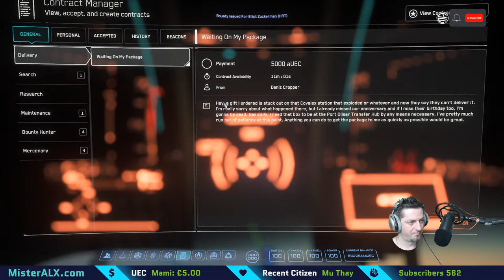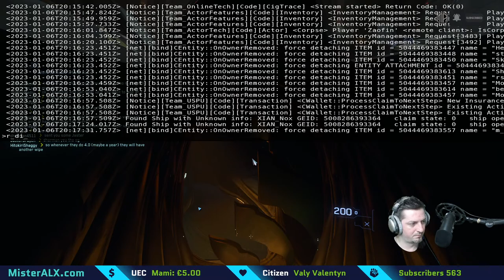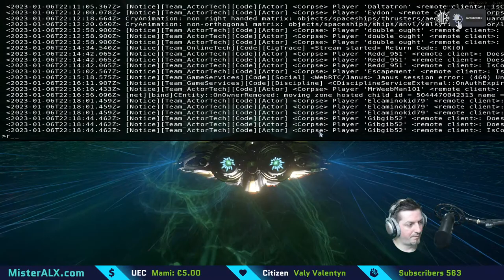[RO-EN] Star Citizen Dogfight & RolePlay Star Citizen! Day 23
Discord Servers That Support Me:
English ORG`s
Star Citizen Servers:
Pyro Freelancer Corps:
Speciality: Arms Dealer, FPS Combat
EvilOrg:
Speciality: Syndicate, Piracy, Smuggling, Hardcore Org
Artemis Medical and Rescue:
Speciality: Medical, Security
Star Citizen Players Who Actually Like The Game:
Romanian Star Citizen Server:
Sacrum Romanum Imperium:
Speciality: Freelancing
FiveM Servers:
Syrix Romania Roleplay
Medium Roleplay
Gaming PC:
- Processor: Intel ® Core ™ i9-10900K @3.70 GHz (20 CPUs) – Boost - 5.3 GHz
- GPU: Nvidia 3090 / 24 GB
- OS SSD 1 – 512  GB
- Gaming SSD 2 – 1 TB
- Files  HDD – 4 TB
- Cooling System: Noctua NH-D15 chromax black
- Gaming Monitor: msi Optix MAG Series 27" - 240 Hz
- Secondary Monitor: HP – 60 Hz
- Keyboard: Corsair K60
- Mouse: Logitech G403
- Microphone: Yeti Bluecaster
- Audio Mixer: TC Helicon GoXLR XL
- Elgato Stream Deck XL